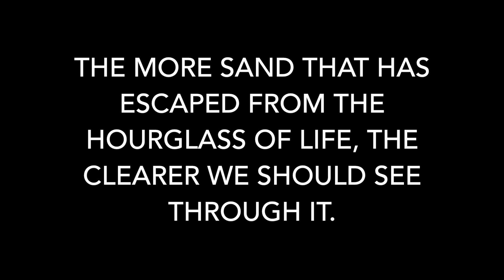Become popular in school using snap chat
These are some fantastic tips and I hope they really help you! Use social media to become popular and while you're at it follow me down below :)

Follow me on phhhoto.